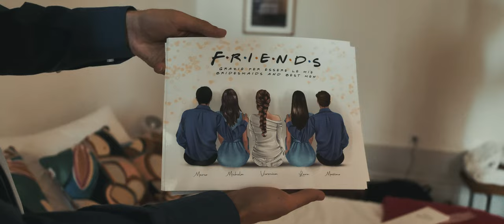Teaser Verónica e Miguel